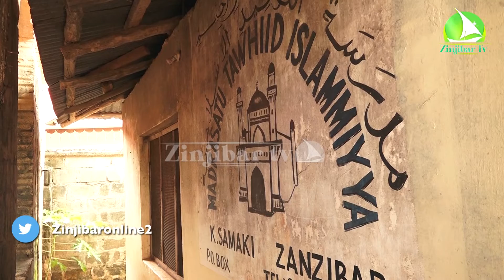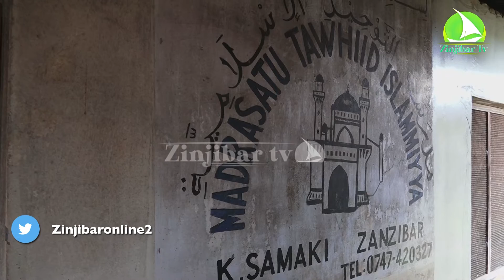UKIYAFANYA HAYA UTAIPATA PEPO YA ALLAH (S.W)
fair use is a use permitted by copyright statute that might otherwise be infirnging non - profit education, or personal use tips the balance in favor of fair use all credit for copyright material used in video goes to the respected owner,